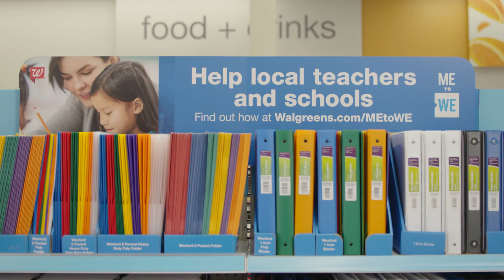WE Teachers - Mrs. Garcia & Walgreens - WE Day Special 2019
Like many teachers, Mrs. Garcia spends her own money on school supplies. That's why Walgreens and WE are awarding 500 teachers across America with $500 Walgreens gift cards to spend on school supplies! Watch WE Day Aug 9 at 8/7c to find out more about the WE Teachers Award!

Learn how young people can help end child labor in 2019